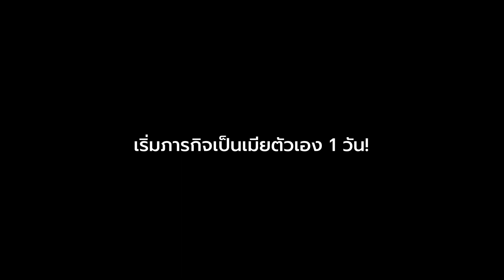แปลงร่างเป็นเม พรีมายา 1 วัน｜May primaya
สวัสดีค่ะ เม พรีมายานะคะ ถ้าใครชอบคลิปเมช่วยกดไลค์ กดแชร์ กด Subscribe และกดกระดิ่งให้เมด้วยนะคะ อยากดูคลิปอะไรคอมเม้นกันมาเลยค่ะ

ฝากติดตามช่อง May.Primaya ด้วยนะคะ